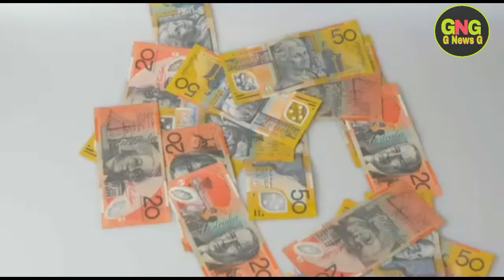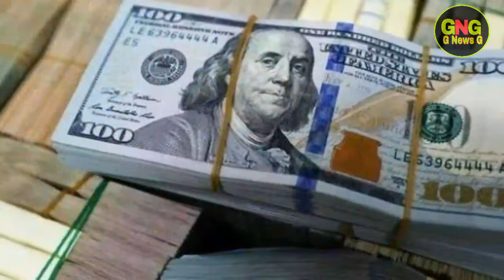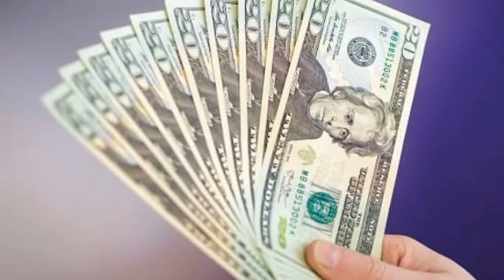Dollar Rate In Pakistan Today | Today Carency Rate In Pakistan | Dollar To PKR |25 August | G News G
Carency Rate In Pakistan | Dollar To PKR | 25 August 2020 | G News G Dollar Rate Today In Pakistan And Gold Latest News | Gulfam Ali | Dollar Rate Today In Pakistan G News G

                               ( NOTE )

                           ( ISCLAIMER )